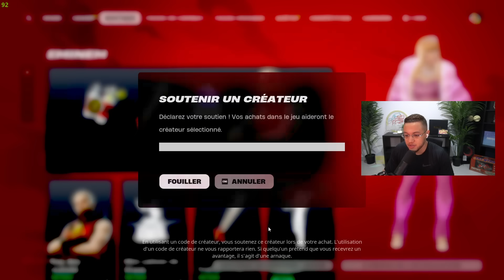Nouveau REQUIN + Ice Spice !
👊 CODE CRÉATEUR : Nanass